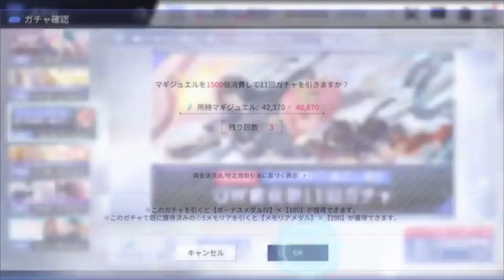【ラスバレ】GW前夜祭ガチャ（星5確定）3回分